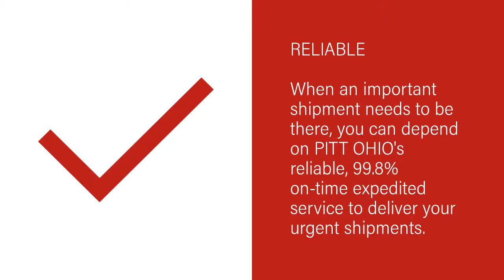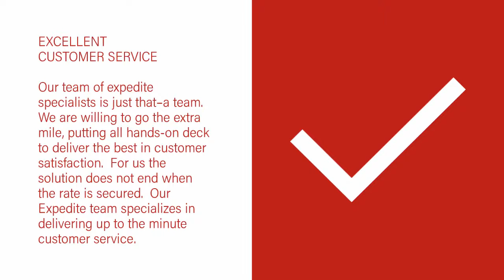PITT OHIO Fast Track - What You Need From an Expedite Service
Our Fast Track solutions are customizable, so you get what you need when you need it! Now serving weekend hauls, our 99.8% on-time expedite service offers reliability and a money-back guarantee. Visit us on the web today to try our 10 time 'Quest for Quality' winning service, as voted by our customers! View our transit times and get in touch